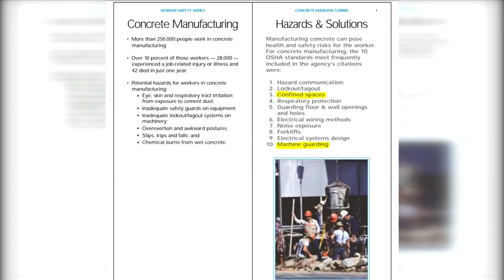OSHA investigates deadly cement mixer work accident in Cantonment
The fatal cement mixing incident in Cantonment Wednesday afternoon has been ruled an accident by the Escambia County Sheriff's Office.